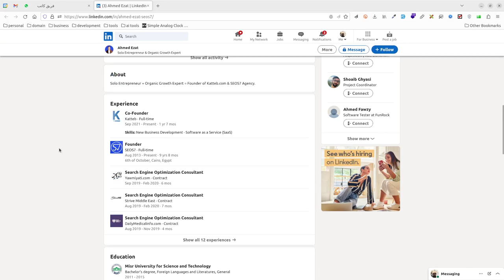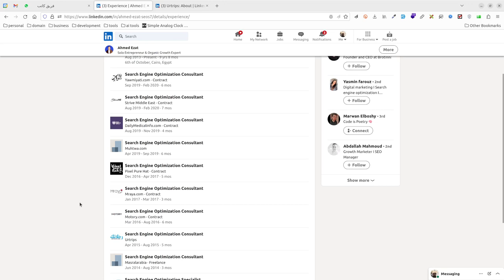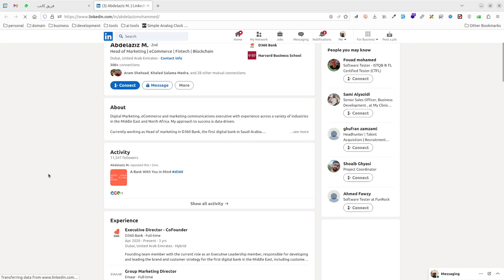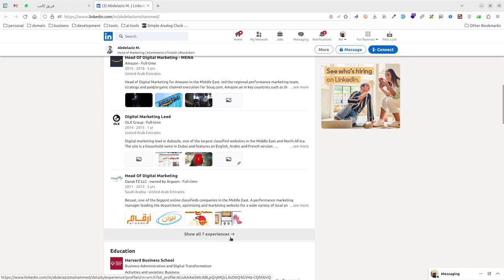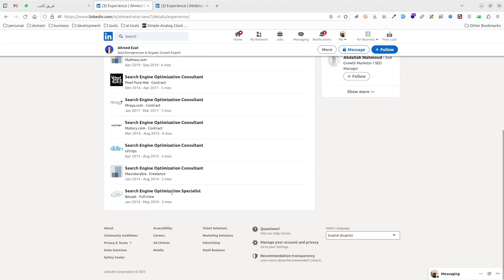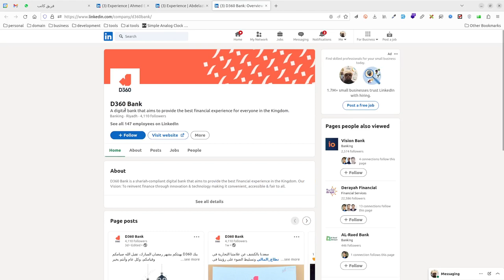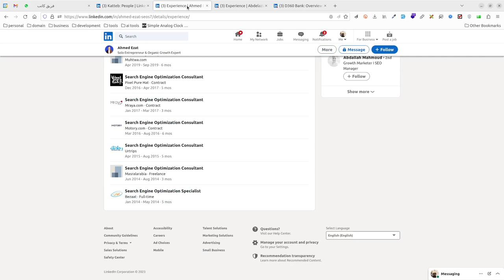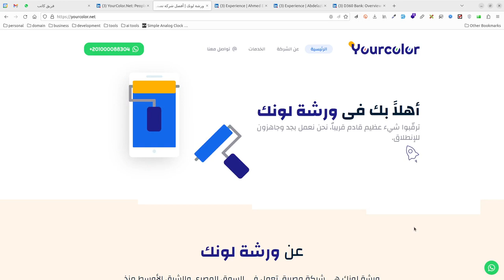katteb.com موقع كاتب .. نجاح مستحق ناتج عن خبرة ادارية و تسويقية و فنية